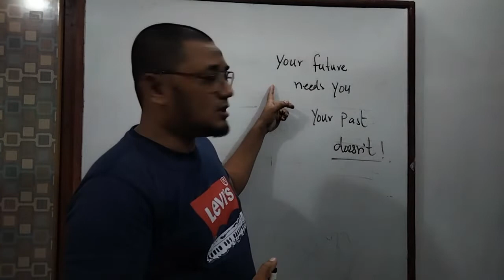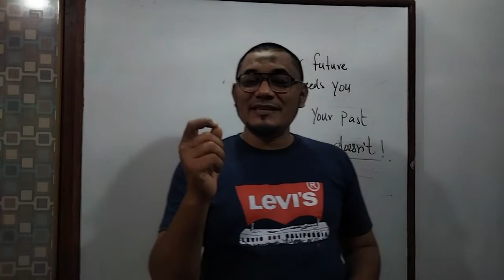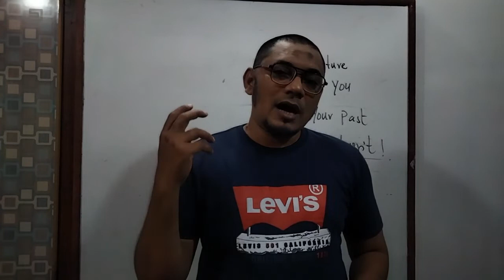Your Future Needs You, Your Past Doesn't| Motivational Video Series Episode - 1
This is episode no 1 of a new series of my videos. Where you will learn something new for your future, personal development and life changing activities.